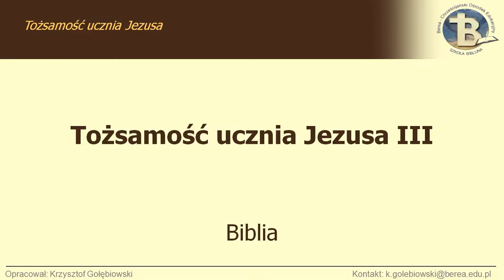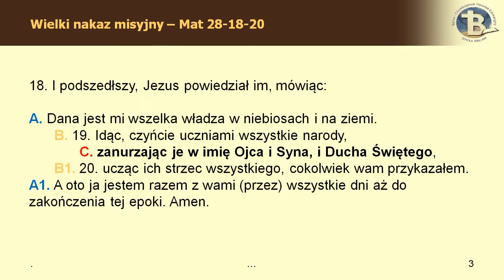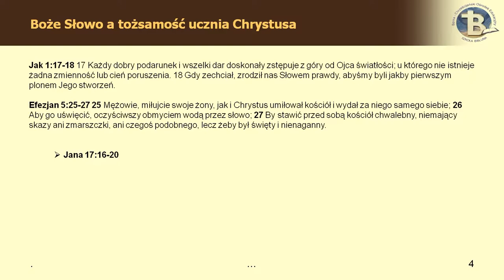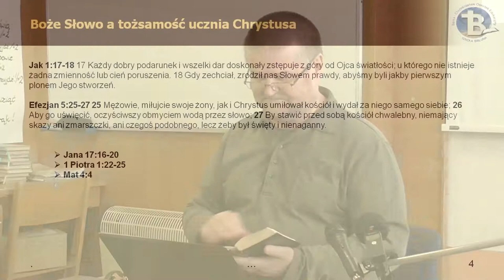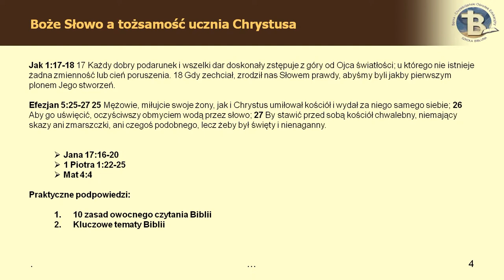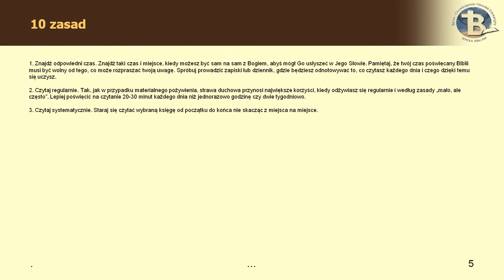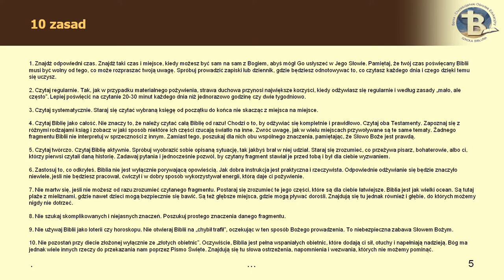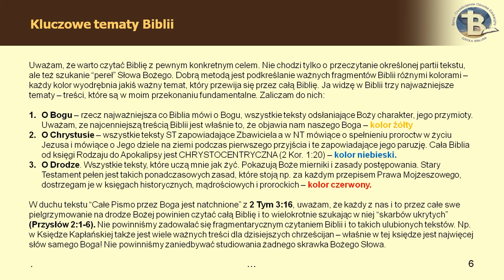BEREA - Tożsamość ucznia Jezusa 07